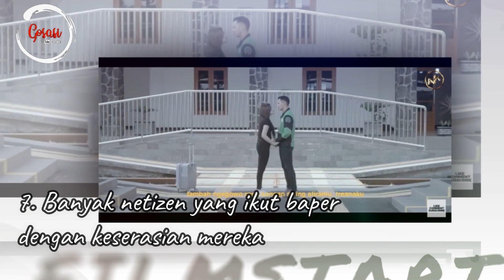Bikin Baper,,, Inilah Moment Kemesraan Dory Harsa Dan Nella Kharisma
Inilah Moment Kemesraan Dory Harsa Dan Nella Kharisma. pedangdut sekaligus penyanyi campursari tak segan mengumbar kemesraan ke publik sehingga tak sedikit warga net di buat baper karnanya.tak heran banyak pengemar yang menanti kabar kedua penyanyi tersebut.